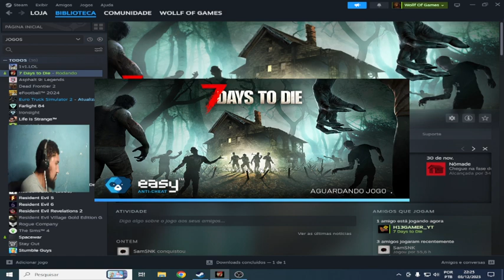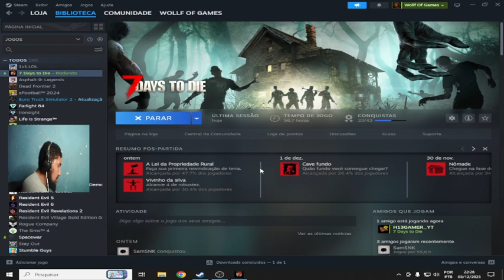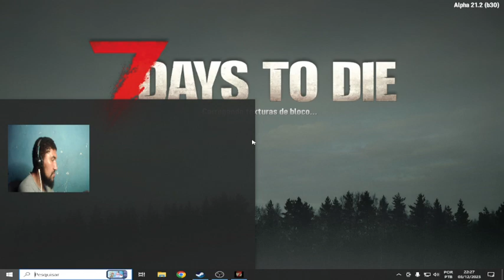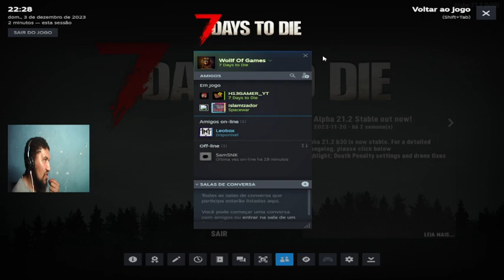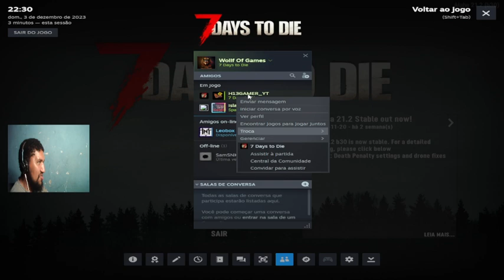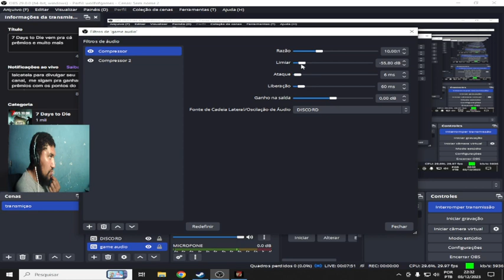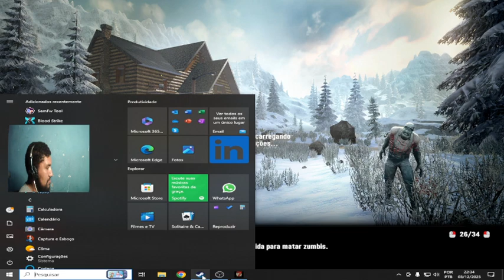7days to die corre que la vem o zumbie brabo